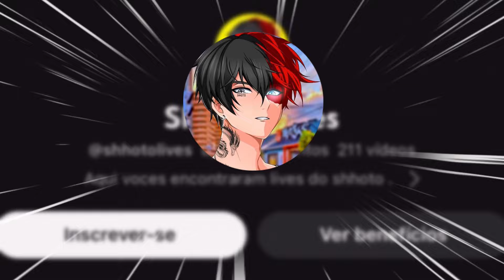USEI A MELHOR BUILD NO CYBORGZAO !!!